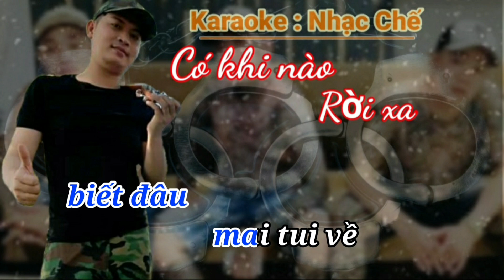karaoke Có Khi Nào Rời Xa|| nhạc chế thuận chùa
karaoke nhạc chế Có Khi Nào Rời Xa
beat guitar theo phong cách thuận chùa
phối beat guitar : Lê An

Video trên nếu lỡ dính bản quyền hay tác quyền nào đó xin hãy liên hệ giùm với An qua facebook hoặc gmail bên dưới, An sẽ lập tức gỡ video ngay là liền, An trân trọng cảm ơn.
© Copyright by Lê An 👉 " Do not reup"